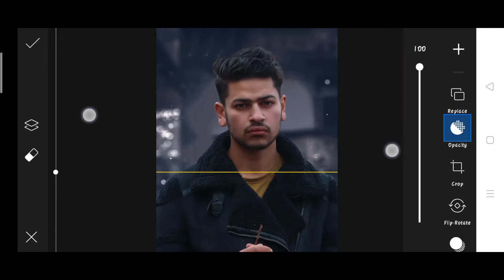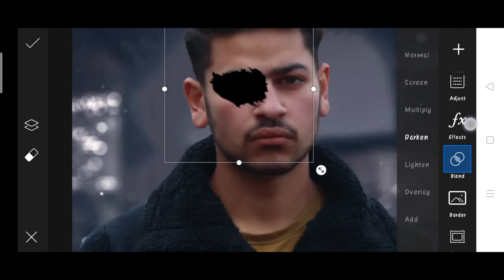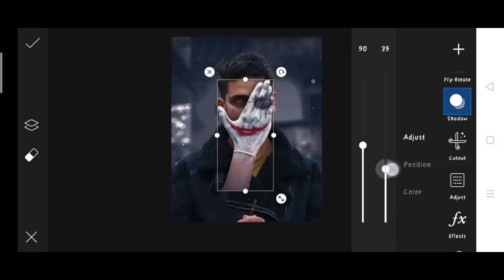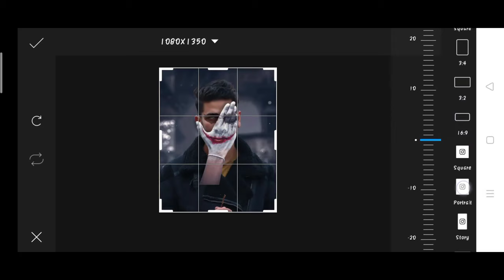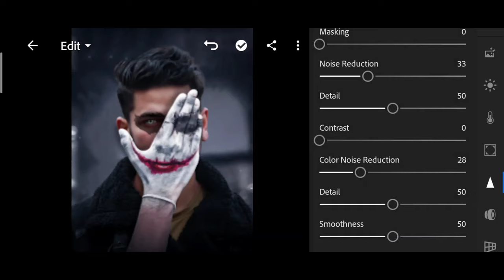Pranav PG new photo editing | PranavPG Instagram joker face photo editing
1. Photo editing
2. Picsart photo editing
3. Snapseed photo editing
4. Lightroom photo editing
5. Autodesk SketchBook photo editing
6. Photoshop photo editing
7. Photoshop tutorial
8. PicsArt tutorial
9. Photoshoot vlogs
10. Viral photo editing
11. Instagram viral photo editing
12. Glowing message photo editing
13. Glowing heart photo editing
14. Glowing photo editing in PicsArt
15. PicsArt photo editing 2021
16. Cb photo editing
17. Cb photo editing in PicsArt
18. Vijay Mahar new photo
19. Himmat Singh new photo editing
20. Taukeer editz new photo editing
21. NSB PICTURES New photo editing
22. Dm design new photo editing
23. Pranav PG new photo editing
24. Artist aj new photo editing
25. Bollywood actress photo editing